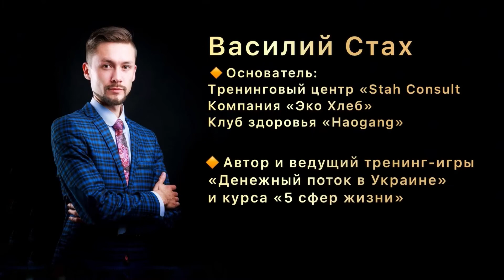Отзыв маркетолога про Современый Cash Flow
Участники развивают навыки бизнесмена и инвестора, знакомятся с доходными инструментами нашей страны, тренируются богатеть в современных условиях и после игры получают четкий пошаговый план своего обогащения в жизни.

Автор - Василий Стах
🔸Предприниматель 16 лет
🔸Специалист по психологии денег, бизнеса и здоровья
🔸Основатель: Тренинговый центр «Stah Consult, «Клуб Здоровья» и компании «Эко Хлеб»
🔸Автор и ведущий тренинг-игры «Денежный поток в Украине»
🔸Лектор в Международном Гуманитарном Университете
🔸Спикер на бизнес-конференциях в Одессе, Киеве и Москве
🔸Организатор семинаров и тренингов

💎Ценности: здоровый образ жизни и польза людям.
🎗Миссия: создание общества здоровых и финансово грамотных людей.